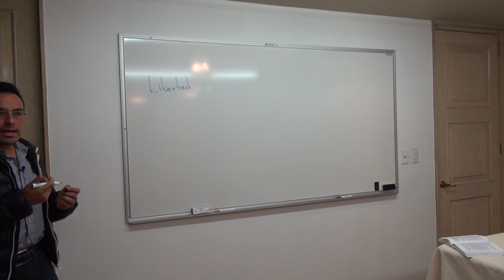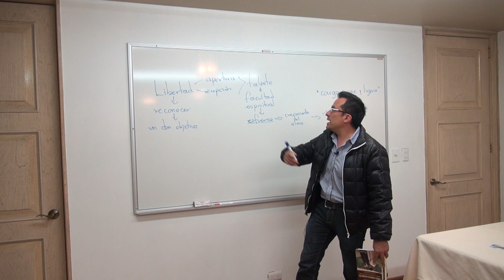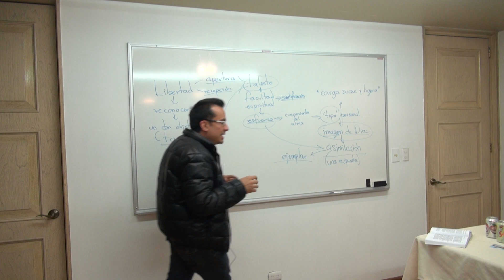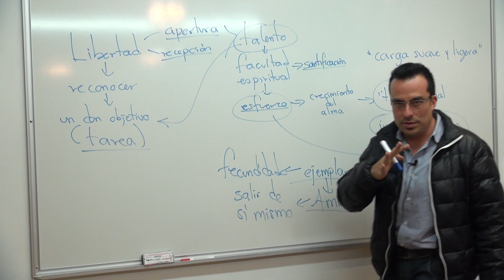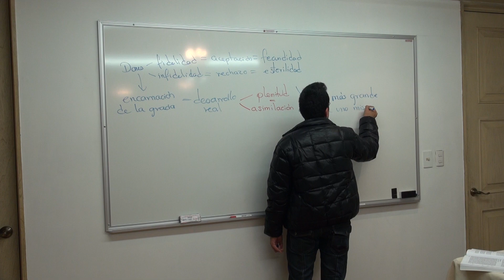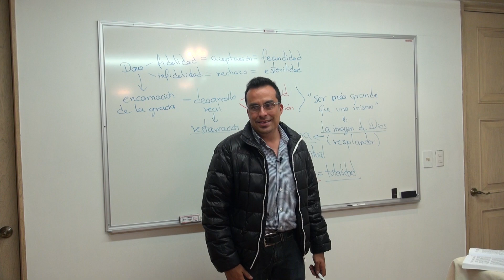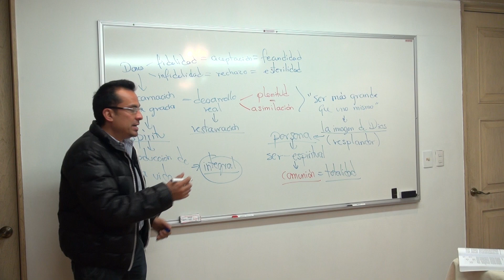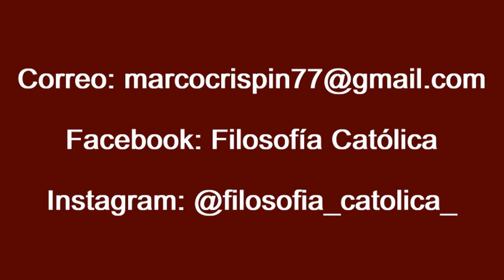El Desarrollo de los Talentos Según Pavel Florensky _50